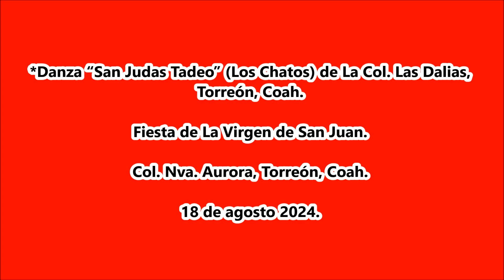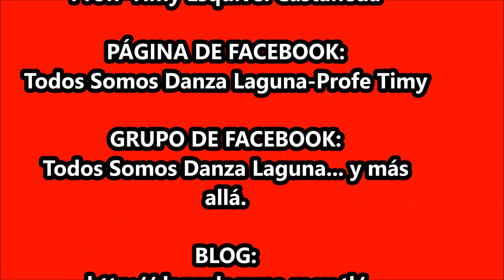Danza “San Judas Tadeo” (Los Chatos) de La Col. Las Dalias, Torreón, Coah.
Fiesta de La Virgen de San Juan. Col. Nva. Aurora, Torreón, Coah. el 18 de agosto 2024.